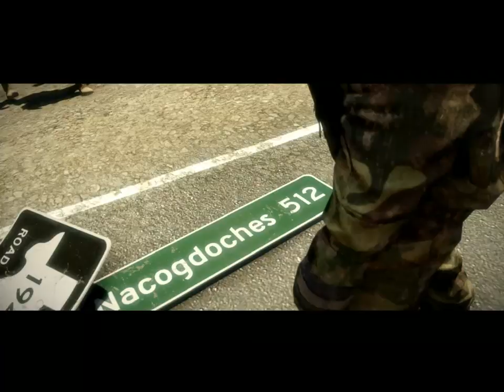Battlefield Bad Company 2 #4 FINALE EMP Dream